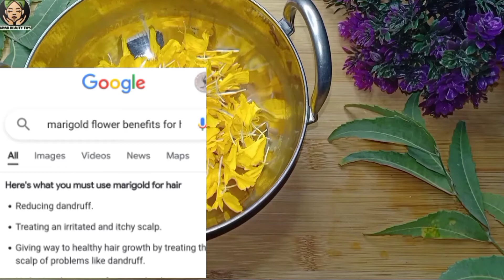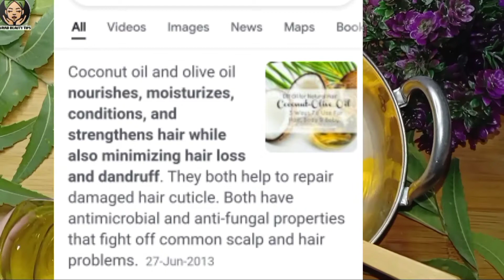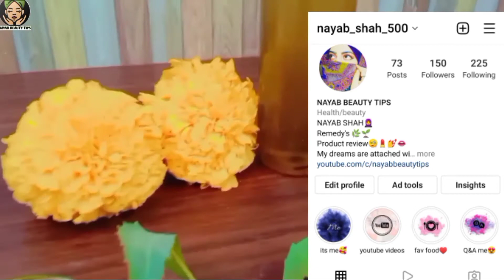How to get rid of dandruff & hairfall, how to treat dandruff & hairfall treatment diy oil at home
* hairfall treatment at home.
* dandruff removal
* get rid hair fall .
* dandruff scratching
* dandruff khatam Karne ka tarika
* dandruff solution.
* hair fall solution.
* dandruff remedy.
* hairfall remedy.
*sikri ka ilaj
* khushki dur karne ka tarika.
* dandruff removal remedy.
* hair fall solution remedy.
* dandruff removal from hair.
* how to get rid of dandruff,
* itchy scalp
*dandruff oil at home
*silky smooth hair oil
* triple hair growth oil.

video start on 3:09

we are waiting your feedbacks in comment section.